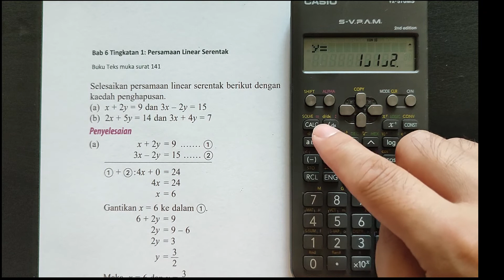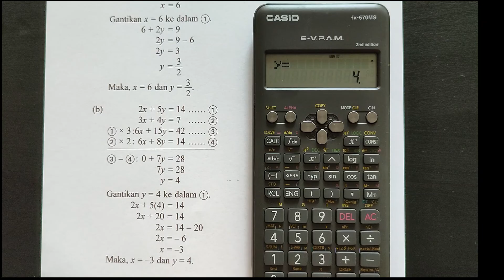Tutorial Kalkulator fx570ms: Persamaan Linear Serentak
Video ini menerangkan cara untuk gunakan kalkulator Casio Fx570ms untuk menentukan nilai pemboleh ubah untuk persamaan linear serentak dalam dua pemboleh ubah